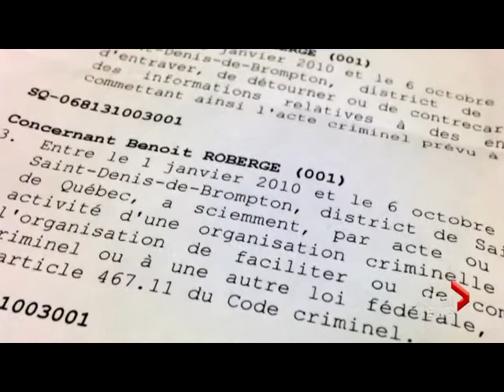Retired Montreal police officer charged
Benoit Roberge was arraigned on Monday at the Montreal courthouse after being accused of being an infomant for the Hells Angels for years.